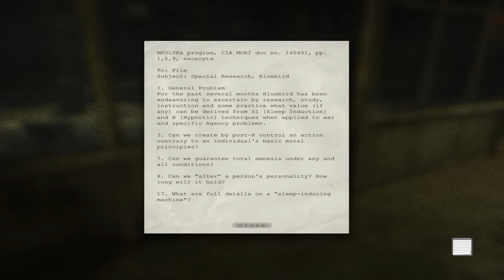Outlast (NO-COMMENTARY) WalkThrough Part#7 / SHN Horror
Outlast Horror Game Trailer ..This game is full of Horrors and Goose Dumps... This game contain Sexual Content So Pls 18+ Can watch this Walkthrough

In Outlast, the player assumes the role of investigative journalist Miles Upshur, as he navigates a dilapidated psychiatric hospital overrun by homicidal patients. The game is played from a first-person perspective and features some stealth gameplay mechanics. The player can walk, run, crouch, jump, and climb over objects. Unlike most games however, the player is unable to attack enemies, and instead must hide in lockers, sneak past enemies, hide behind crates and barrels, or hide under beds and tables. Alternatively, the player can attempt to outrun their pursuer. If the player dies, the game will reset to the most recent checkpoint.
Most of the hospital is unlit, and the only way for the player to see while in the dark is through the lens of a camcorder equipped with night vision. Using the night vision mode will slowly consume batteries, forcing the player to scavenge for additional batteries found throughout the building. Outlast makes heavy use of traditional jump scares and audio cues, which alert the player if an enemy has seen them. If the player records specific events with their camcorder, Miles will write a note about it, providing further insight into his thoughts. Documents can be collected, which offer backstory and other supplementary information about the hospital

   Peace out